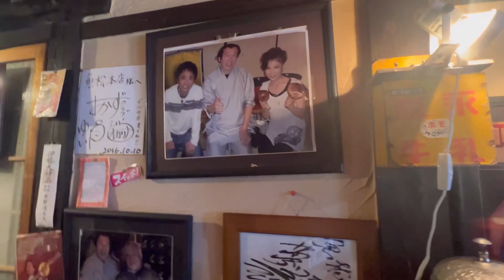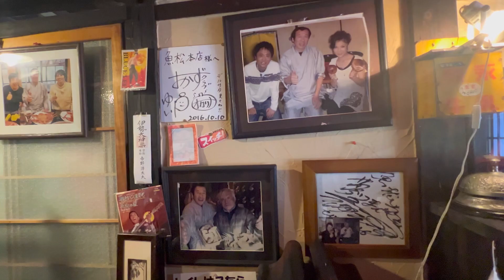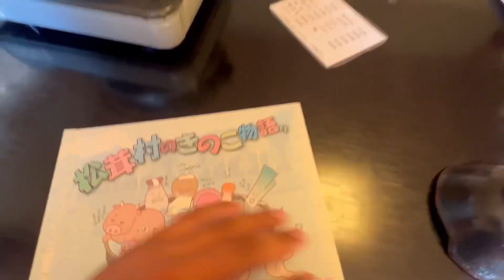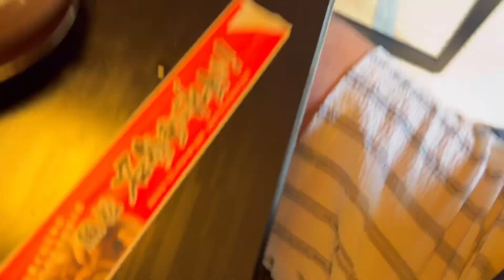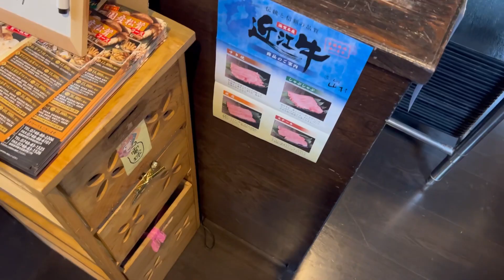暴れ食い 魚松 食べ放題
奈良から滋賀甲賀　魚松本店へお邪魔しました。　　マツタケの近江牛の食べ放題　　コロナ前なら観光バスも止まっていたほど　　マツタケ　も　牛も美味しく感無量です　ありがとうございました